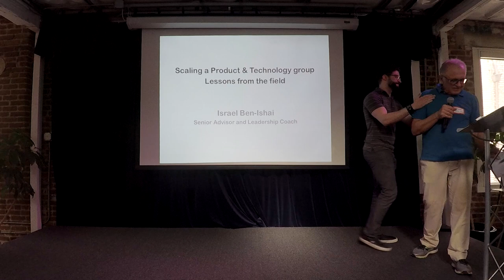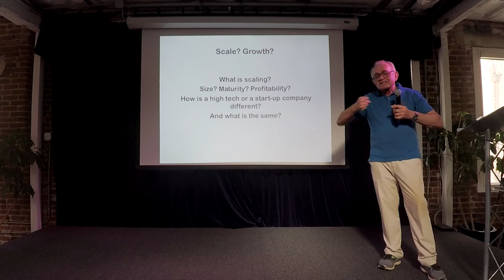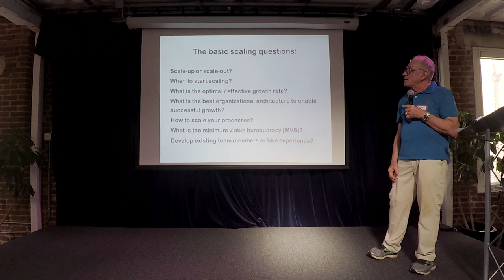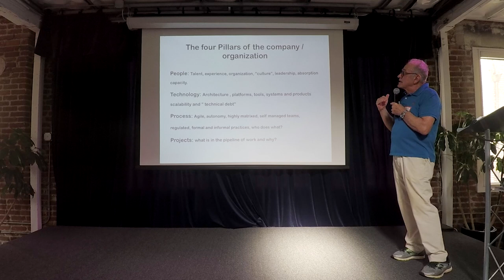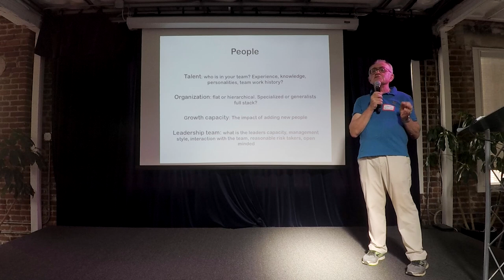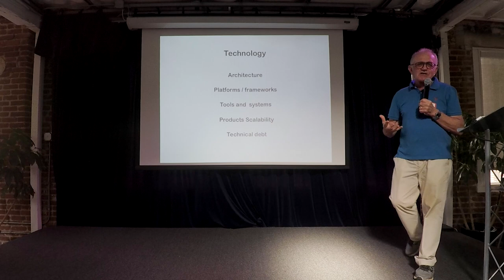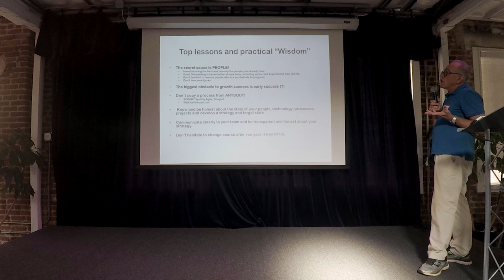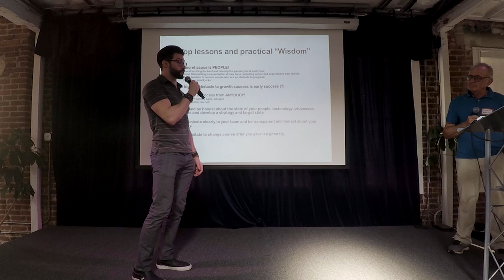Israel Ben-Ishai: The challenges of scaling a technology group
What are the challenges of scaling your technology company or your technology group in a technology driven company? Lessons learned from the front line. Beyond slogans, fads and beautiful articles written by smart people from top consulting companies.

In this brief presentation, Israel Ben-Ishai will share with you what he learned from many years of experience scaling technology groups as a leader and from the last five years as a consultant, coach, and mentor.

Some of the questions Israel will attempt to answer are:
- How does one take the initial innovation and market success to the next phase of operational success?
- How do you scale your organization, technology, processes, and people?
- How do the great agile principles, and mindset scale when you grow at today's high speed and confront some of the business realities?

Bio:
Israel is a Mentor, Coach, and advisor to leaders in technology and technology-driven companies and their investors.

After a long career as an engineer, engineering manager, and technology executive Israel decided to dedicate his energy and knowledge to mentoring new generations of technology leaders and consulting with growth companies and their investors.

Israel’s has many years of successful experience in people development and scaling organizations in the software industry.
In addition to his vast engineering experience, he embarked on a coach training program with the Coaching Training Institute (CTI).
Israel is now a mentor and a coach to leaders in small and large companies and advises CEO’s CTO’s and CPO’s on scaling their organization and developing their people to adjust and be successful as the company grows.

In his advisory capacity, he undertakes interim part-time roles as CTO/ VP of Engineering and helps organizations set up and scale their organization and hire key leaders. Israel holds a Dottore degree in Electronics Engineering from the Politecnico di Milano, Milan, Italy and completed extensive Executive Management training at Queens University in Kingston, Ontario. He is also a Certified Professional Engineer in Ontario, Canada.